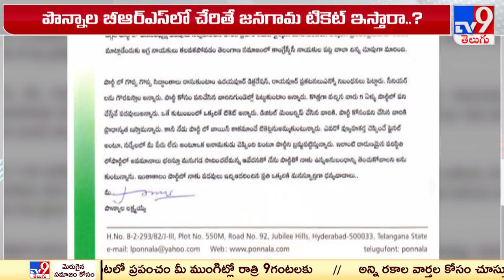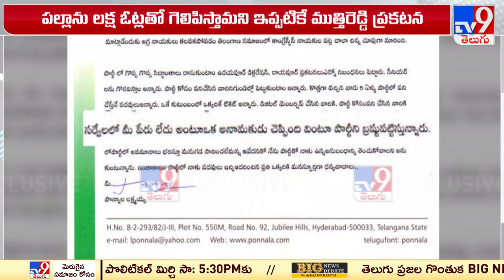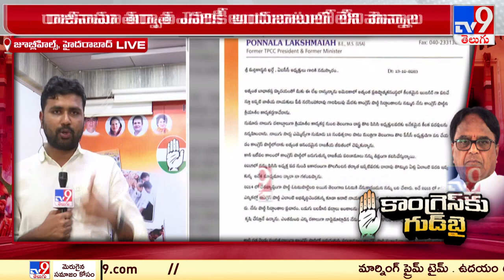Ponnala Lakshmaiah Resigns to Congress : అక్కడ సీట్ దొరకలేదనే రాజీనామా..? - TV9